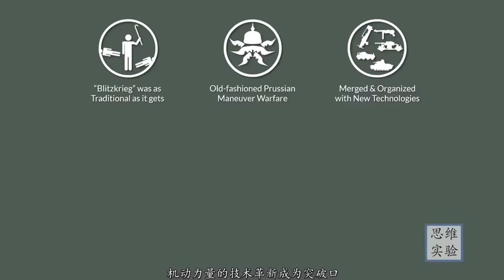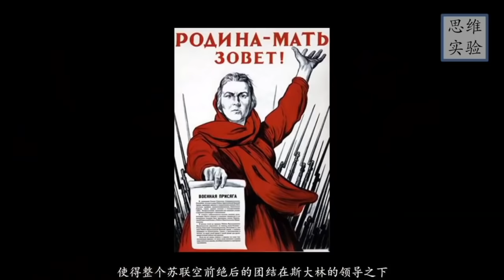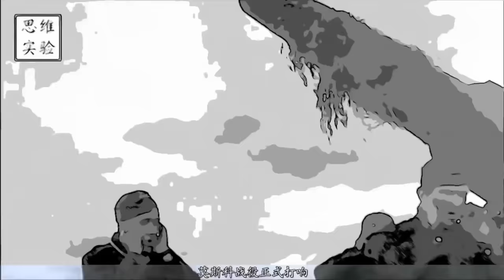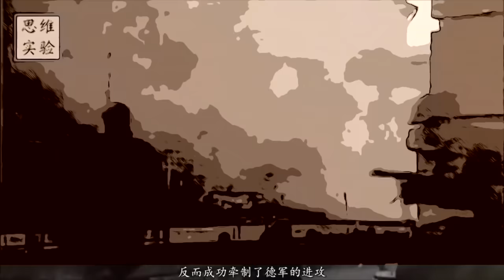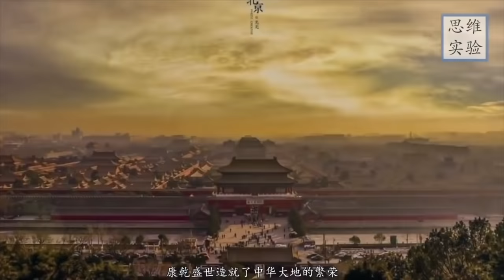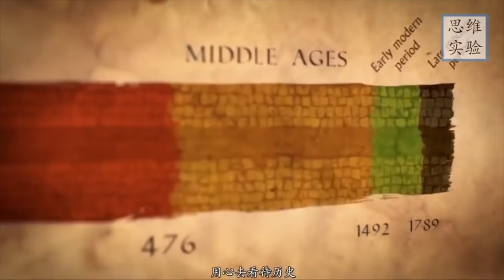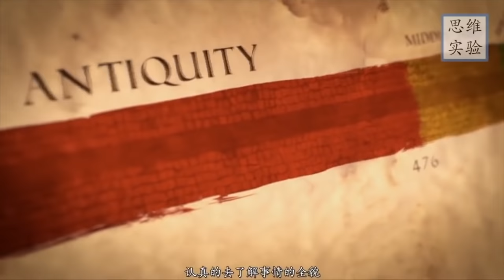橫掃歐洲的閃電戰車是如何被蘇聯打敗的｜二戰：蘇德之戰合集｜思維實驗室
目錄：
00:00 -13:01 《“德國戰車”的由來：橫掃歐洲的閃電戰》
13:01 - 31:23 《赤色鐵流：蘇聯是如何打贏蘇德戰爭的》